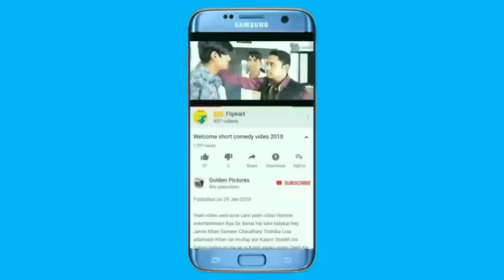Shoeb Jamner vs Kali Gopa Punjab 2 Round all India shooting ball new 2019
Shoeb Jamner vs Kali Gopa Punjab 2 Round all India shooting ball new 2019 jamner

Yah match volleyball shooting ball
Yah match ke player Shoaib sabir hai
Is kam ko kho-kho volleyball shooting ball kahate Hain
Shoaib Bhai jaam shotta hi
Aur sabir bhai shorter hi
Iske mein priyal hote Hain